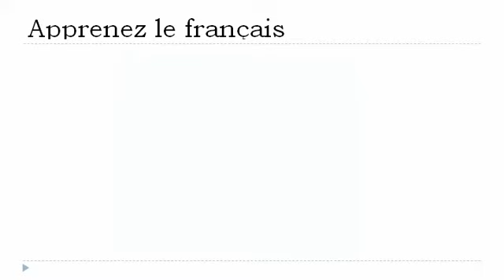Ranskan kurssi = Numerot ovat 1 9